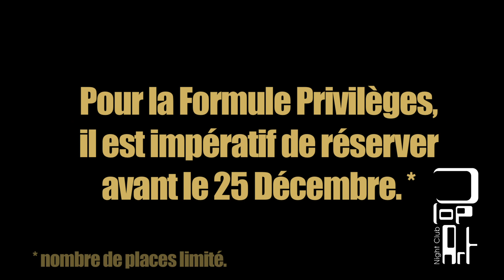Une Fin d'Année en OR au Pop Art Club, Lundi 31 Décembre 2012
Lundi 31 Décembre, venez passer le réveillon de la St Sylvestre au Pop Art Club !!
2 formules au choix.